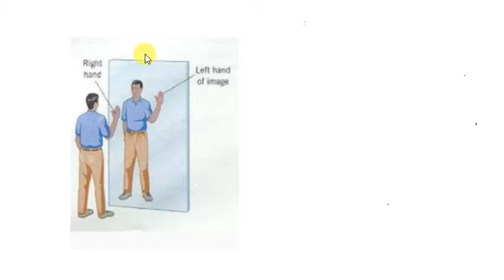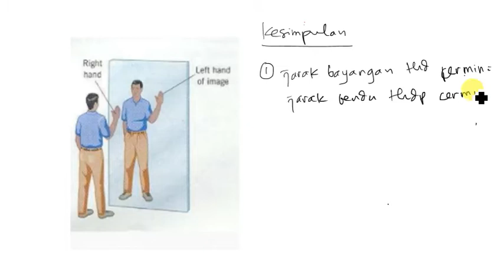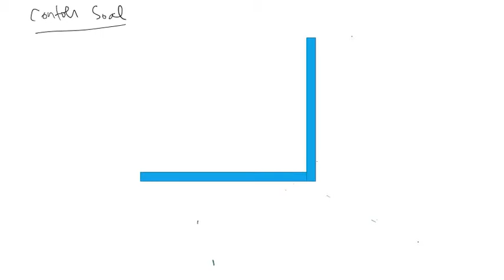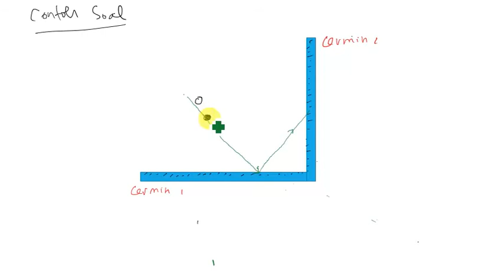Kesimpulan cermin datang dan contoh soal-part 3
Kesimpulan cermin datang dan contoh soal